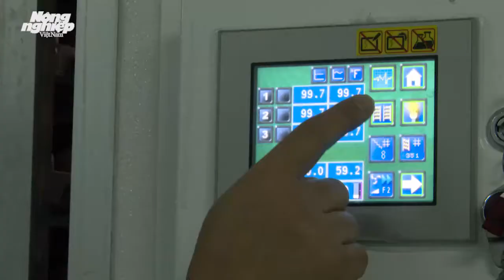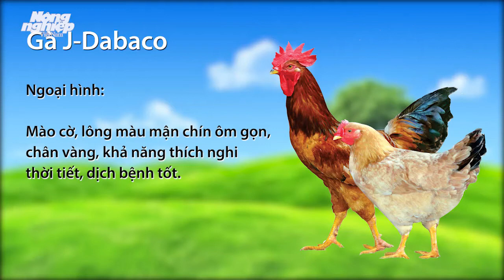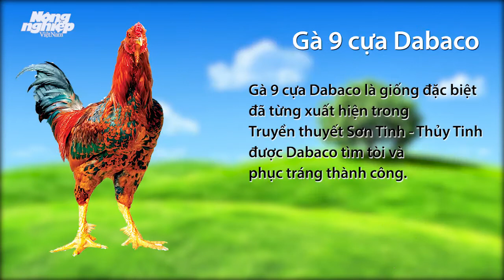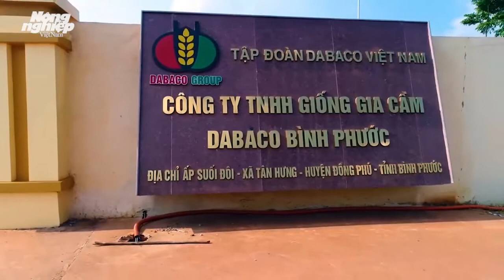Dabaco cung ứng ra thị trường 60 triệu gà giống lông mầu chất lượng cao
Tập đoàn Dabaco Việt Nam chủ động nguồn giống, cung ứng ra thị trường 60 triệu con gà giống lông màu chất lượng cao đáp ứng nhu cầu tái đàn chăn nuôi của người dân.